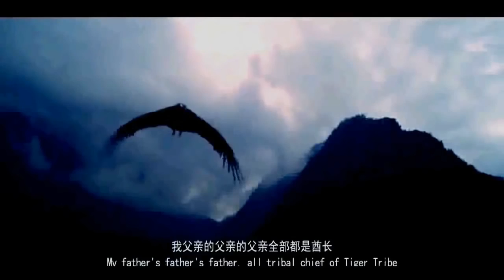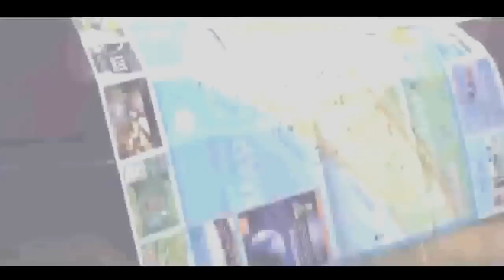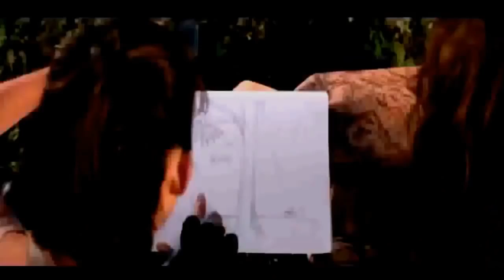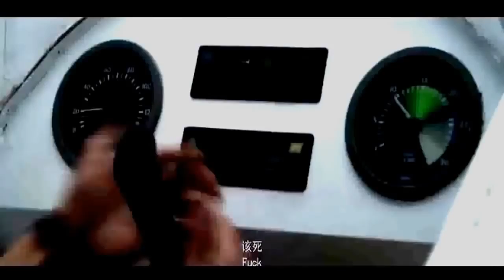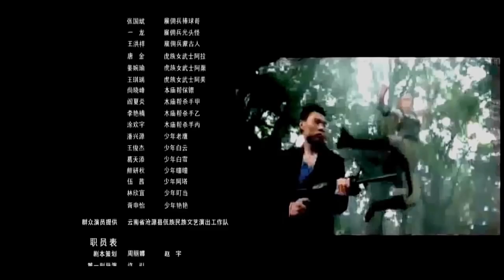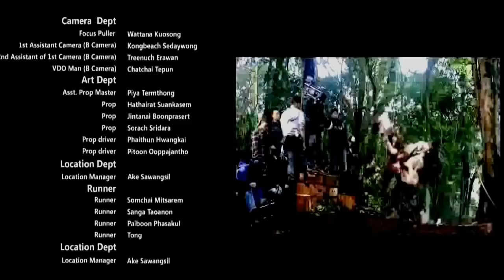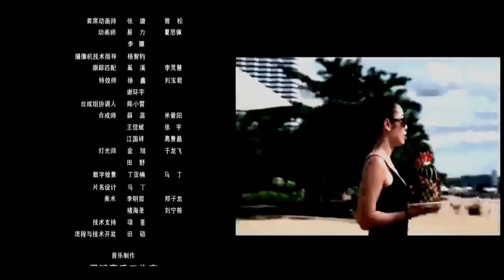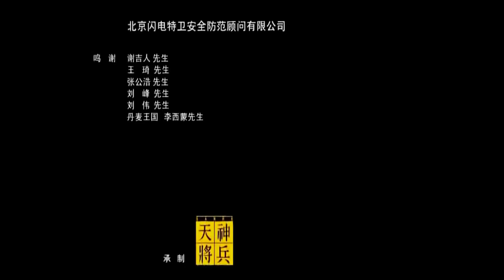ACTION MOVIES Kung Fu 2016 Best Action Movies With English Subtitles